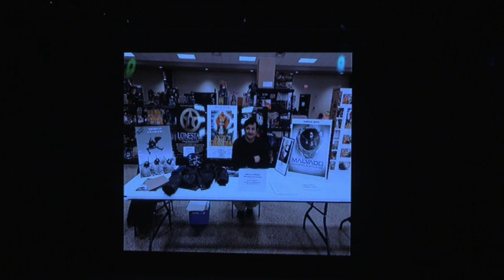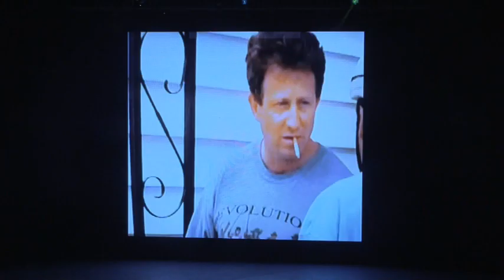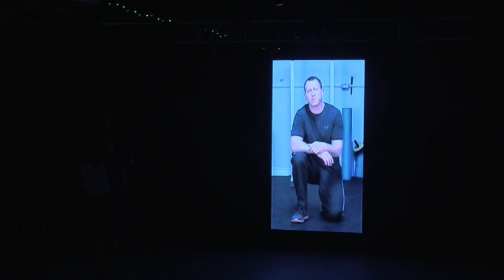Fantastic Film Games Movie Festival part 2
This is the most competitive Film competition ever because even lead actors will have to compete against supporting actors from the same film and other films for title of “Best Actor” or “Best Actress” and so on and so forth. Jennifer Elizabeth Olmeda is our host! : )